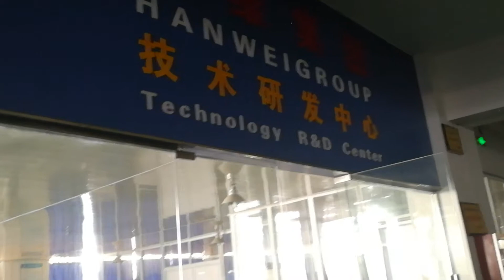R&D Centre of Zhejiang Headway Commmunication Group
R&D Centre of Zhejiang Headway Commmunication Group, fiber optic cable, optical accessories, Lan cable and Libattery.
The headquater of Zhejiang Headway is at No. 587 Chenwang Road, Economic& Tech Zone, Changxing, Zhejiang, China. (Video
Zhejiang Headway Communicaiton is a group now processing the company listing.
1.Fiber Optic Cable Producation Line: No. 1346, Tai Lake Avenue, Economic& Tech Zone, Changxing, Zhejiang, China.
2. Lan Cable Producation Line: No. 587 Chenwang Road, Economic& Tech Zone, Changxing, Zhejiang, China. the production line video to be followed)
3. Optical accessories producation line: one the opposite of Zhejiang Headway headquater.(Video to be followed)
4. Li-battery producation line: No. 1346, Tai Lake  Avenue, Economic& Tech Zone, Changxing, Zhejiang, China.(Video to be followed)